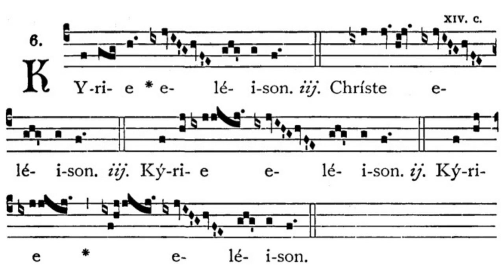Gregorian Chant - Julian D. Jankowski - Kyrie (Mass XVII, option III)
This is the Gregorian Chant Kyrie in Mass XVII sung by me (Julian D. Jankowski).